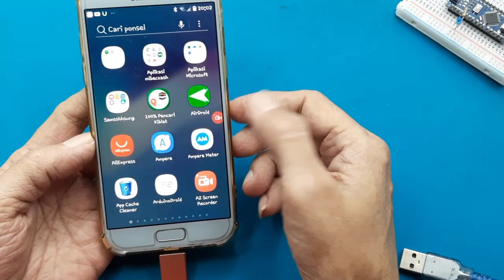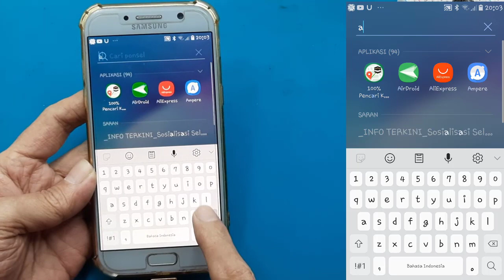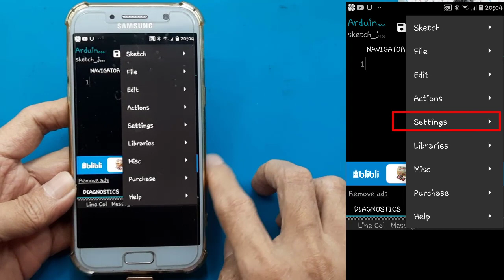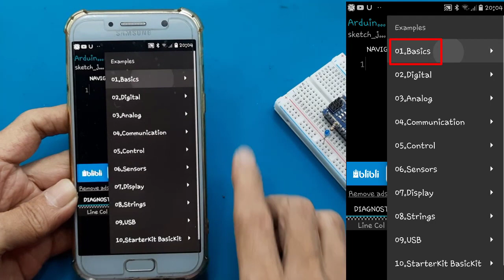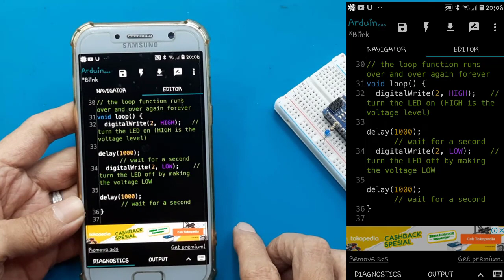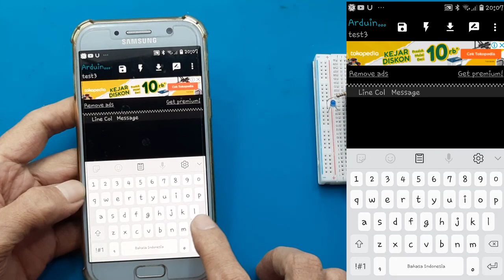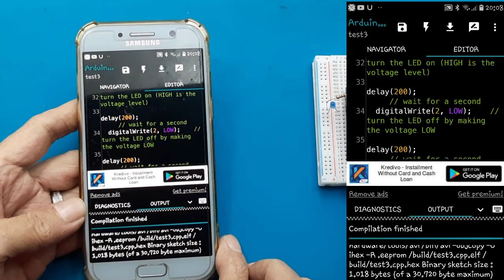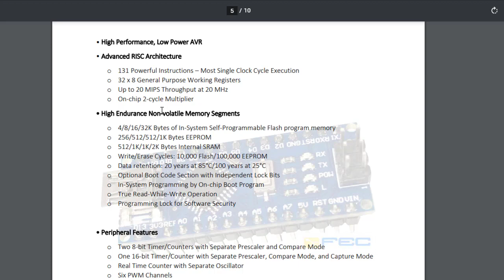Cara Program Arduino dengan smartphone Atmega 328P Arduino HP Kreatif Ide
Video ini hanya mencontohkan, bahwa membuat program arduiono bisa menggunakan smartphone